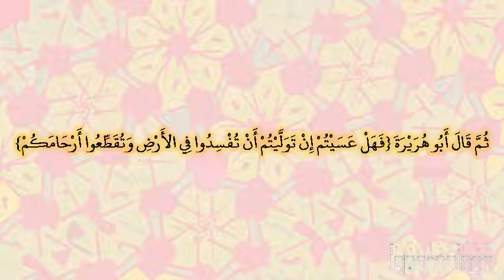صحيح البخارى - كتاب التوحيد - 7502 - باب قول الله تعالى ‏{‏يريدون أن يبدلوا كلام الله}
حدثنا إسماعيل بن عبد الله، حدثني سليمان بن بلال، عن معاوية بن أبي مزرد، عن سعيد بن يسار، عن أبي هريرة ـ رضى الله عنه ـ أن رسول الله صلى الله عليه وسلم قال ‏"‏ خلق الله الخلق فلما فرغ منه قامت الرحم فقال مه‏.‏ قالت هذا مقام العائذ بك من القطيعة‏.‏ فقال ألا ترضين أن أصل من وصلك، وأقطع من قطعك قالت بلى يا رب‏.‏ قال فذلك لك ‏"‏‏.‏ ثم قال أبو هريرة ‏{‏فهل عسيتم إن توليتم أن تفسدوا في الأرض وتقطعوا أرحامكم‏}‏